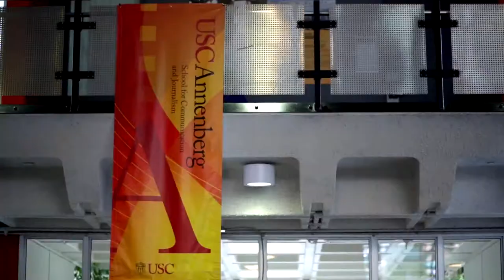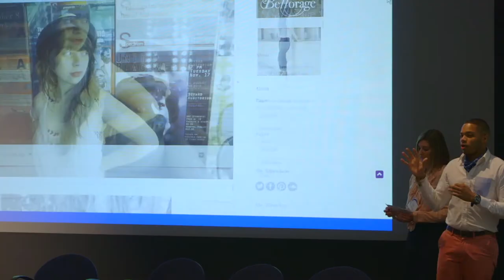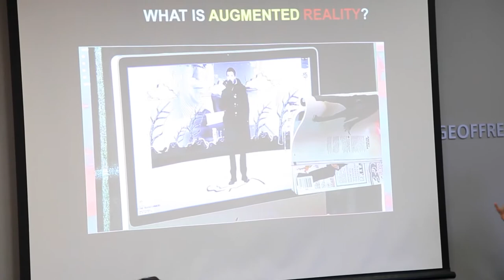Digital. Media. Leadership.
The century to come will be dominated by people who are part of the digital revolution. USC Annenberg is at the forefront of studying, chronicling and creating that digital future.

Bumper music by Rolemusic, "Beach Wedding Dance", from the album The Pirate and The Dancer.